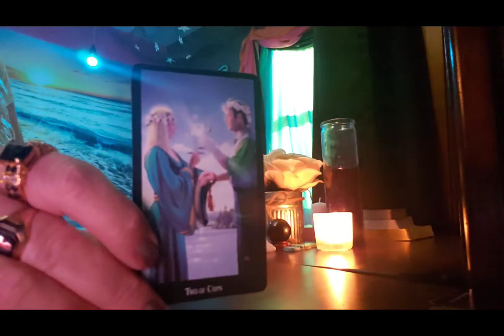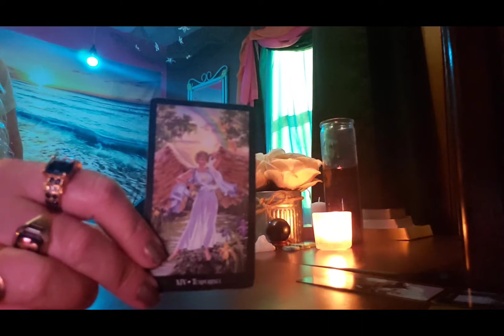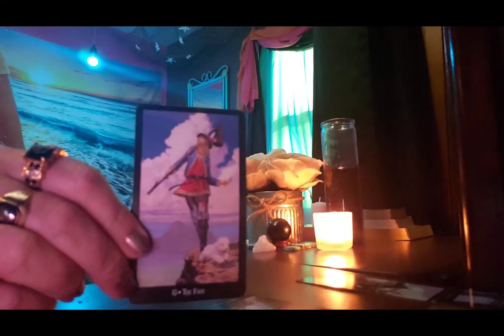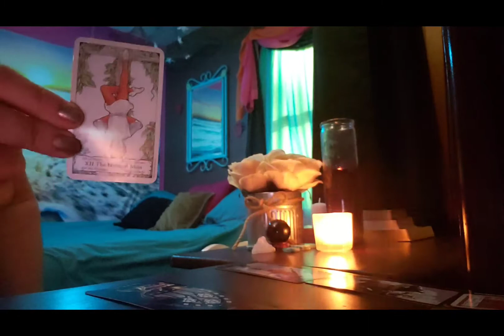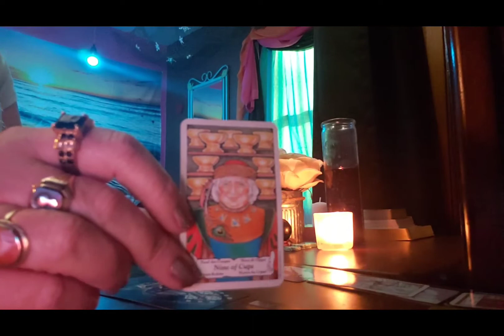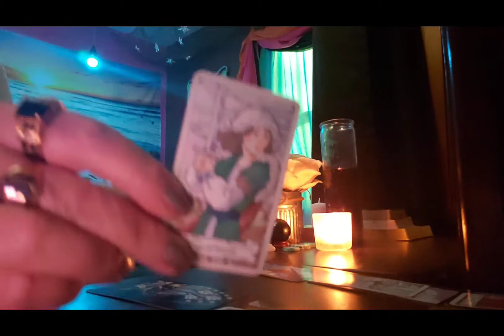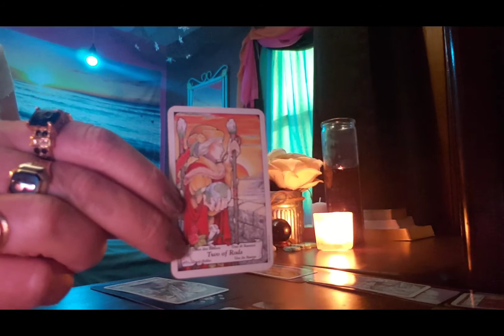CAPRICORN Taking your power back the week of April 5, 2021.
CAPRICORN LOVE APRIL 2021

reading,love tarot